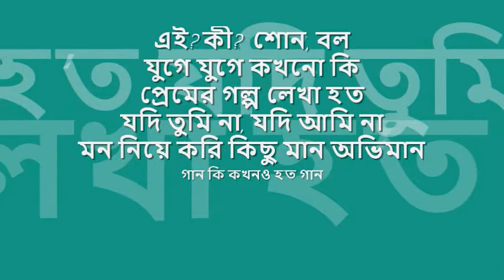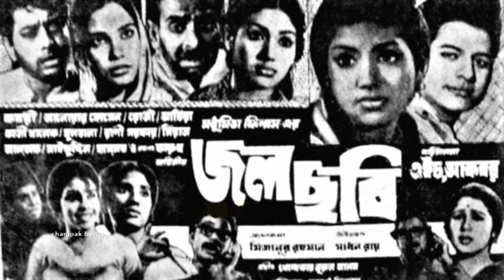juge juge kOkhono ki | সাবিনা ও মোহাম্মদ আলী সিদ্দিকী | 'জলছবি' : : Dacca Record mono OST from EP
nostalgic hours of 'বিজ্ঞাপন তরঙ্গ' : :  যুগে যুগে কখনো কি

title:  যুগে যুগে কখনো কি, film: জলছবি, artist: সাবিনা ইয়াসমিন ও মোহাম্মদ আলী সিদ্দিকী, lyric: গাজী মাজহারুল আনোয়ার, music: খন্দকার নূরুল আলম, label: Dacca Record